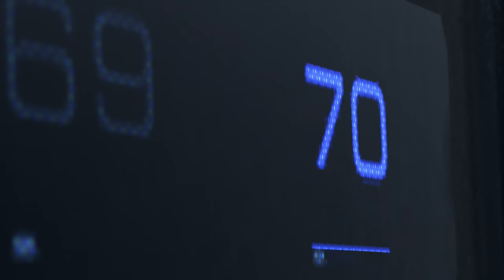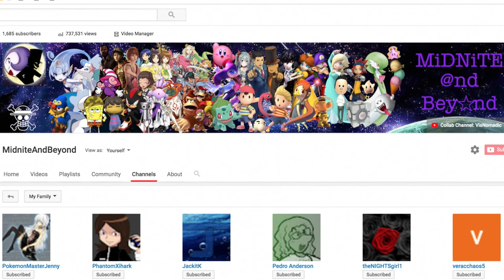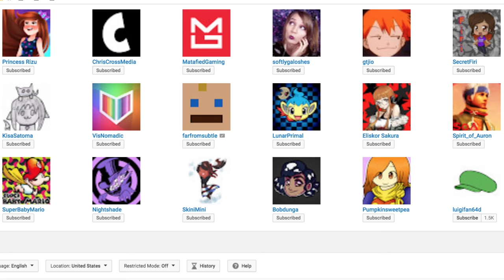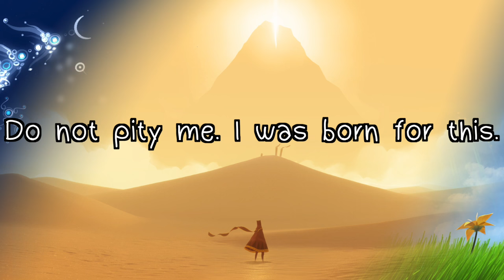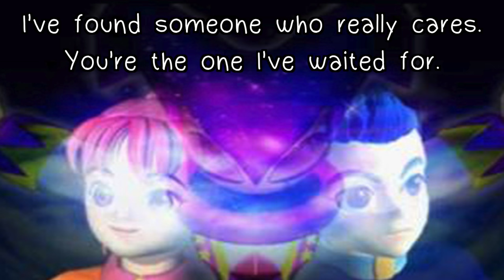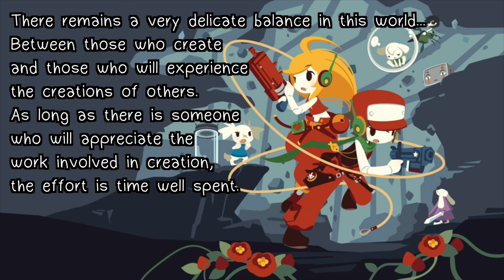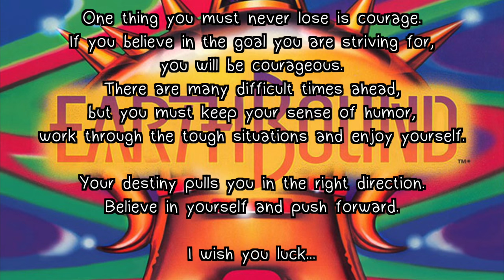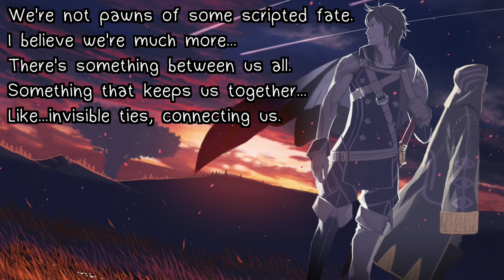MidniteAndBeyond's 7 Year Anniversary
As one door closes, another one opens! Time to talk about a lot of big and exciting changes coming to the channel!